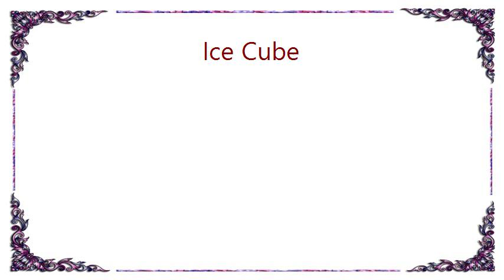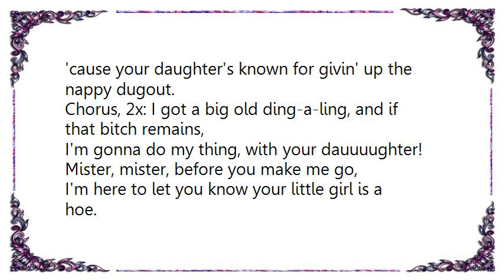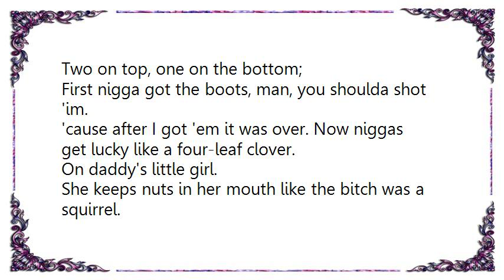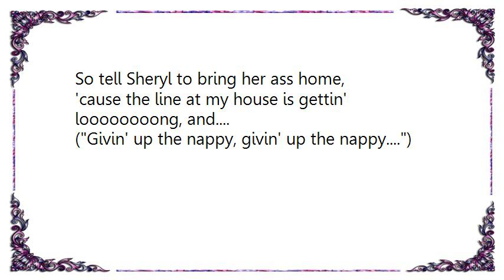Ice Cube - Givin' Up the Nappy Dugout Lyrics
[Lyrics Ice Cube - Givin' Up the Nappy Dugout]
Your daughter was a nice girl, now she's a slut.
A queen treatin' niggas just like King Tut.
Gobbin' up nuts, sorta like a hummingbird,
Suckin' up the Lench Mob crew, and I'm comin' third.
Used to get straight-As, now she's just skippin' class.
Oh my, do I love to grip the hips and ass.
Only 17, with a lot of practice on black boys' jimmys and white boy's cactus.
Sorry, sorry, sorry, but I gotta be brief:
A lotta niggas like bustin' nuts in her teeth.
Drink it up, drink it up, even though she's Catholic,
That don't mean shit, 'cause she's givin' up the ass quick.
Quicker than you can say candy, the bitch is on my Snicker...and oh man she
Can take on three men built like He-Men;
Her little-bitty twat got gallons of semen.
Fourteen niggas in line ready to bang your
Pride-and-joy, I mean daddy's little angel.
Tell the bitch to get her ass out the house,
'cause your daughter's known for givin' up the nappy dugout.
Chorus, 2x: I got a big old ding-a-ling, and if that bitch remains,
I'm gonna do my thing, with your dauuuughter!
Mister, mister, before you make me go,
I'm here to let you know your little girl is a hoe.
Nympho, nympho, boy is she bad; get her all alone and out come the kneepads.
I know she's a minor and it is illegal,
But the bitch is worse than Vanessa Del Rio.
And if you decide to call rape, we got the little hooker on tape, now:
Tell the fuckin' slut to please hurry up,
And wear that dress that's tight on her butt,
So I can finger-fuck on the way to the bed,
Been in so many rooms, she got a dot on her forehead.
Face turnin' red from grabbin' them ankles.
Fuck and get up is how I do them stank-hoes.
You should hear how she sounds with a cock in her,
Boots get knocked from here to Czechoslovakia.
Two on top, one on the bottom;
First nigga got the boots, man, you shoulda shot 'im.
'cause after I got 'em it was over. Now niggas get lucky like a four-leaf clover.
On daddy's little girl.
She keeps nuts in her mouth like the bitch was a squirrel.
So tell Sheryl to bring her ass home,
'cause the line at my house is gettin' loooooooong, and.
(Givin' up the nappy, givin' up the nappy. )